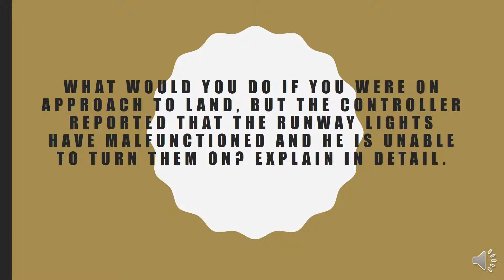53rd Station on the Aviation English Kessel Run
54 JFK New York